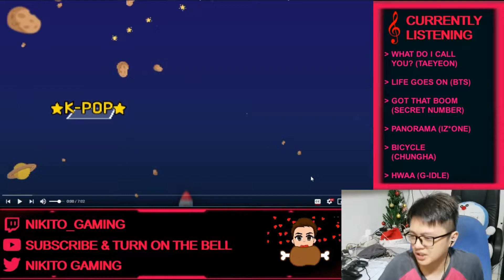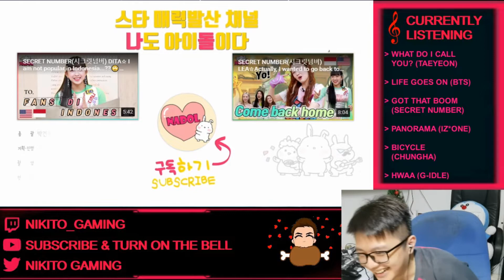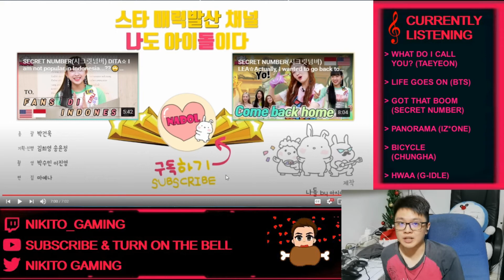Jinny Loves Elbow Apparently | Malaysian Reacting to SECRET NUMBER(시크릿넘버) IDOL GROUND Ep.9